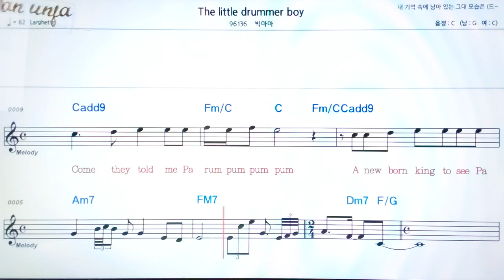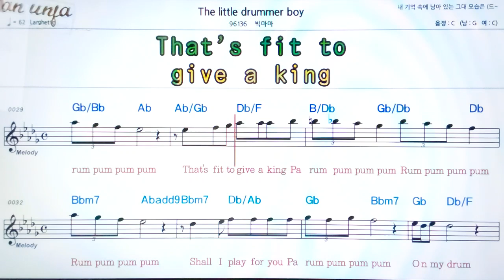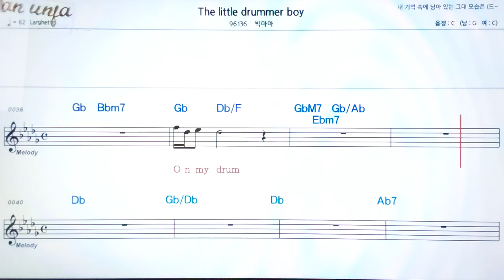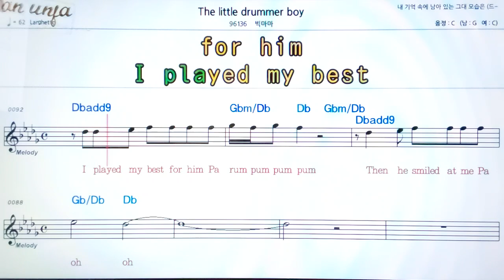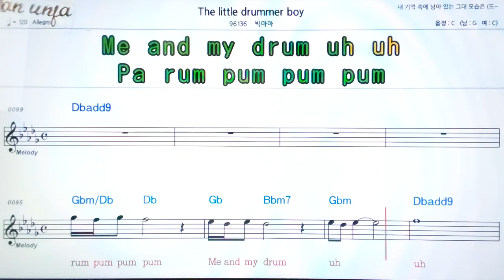The little drummer boy/빅마마👍악보, 기타 코드,가사,Karaoke*가라오케 반주